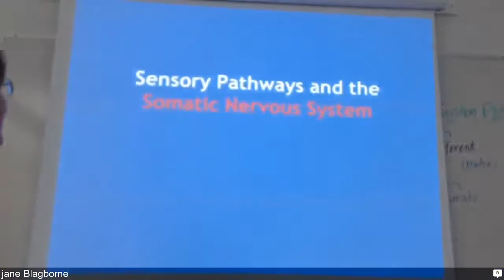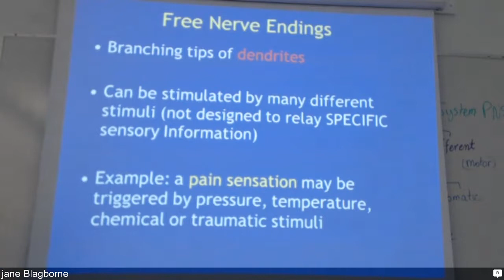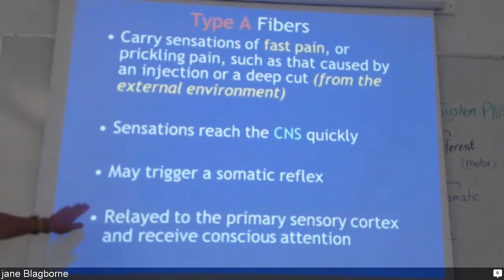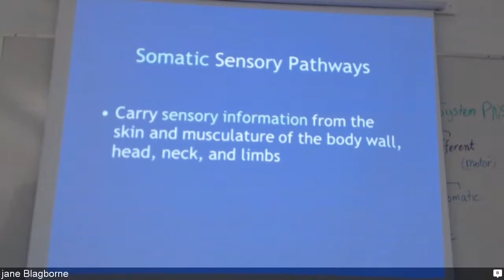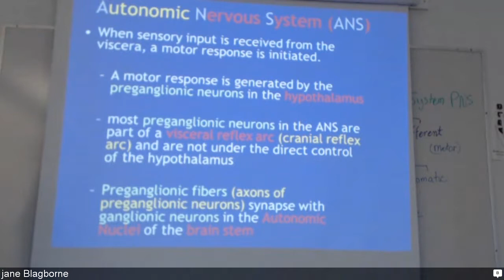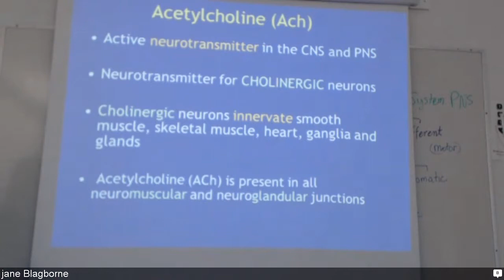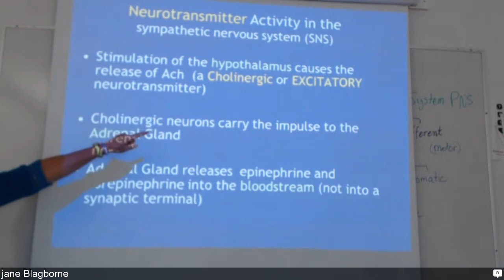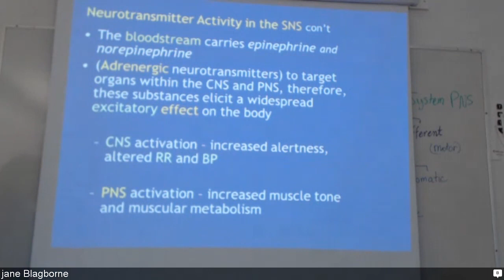BIO120 sat nov1 v1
This course will focus on common health terminology, specific anatomy, and physiology of the following human body systems: integumentary, skeletal, muscular, nervous, endocrine, cardiovascular, immune, respiratory, digestive, urinary and reproductive. Cellular organization of the body, blood, fluid and electrolytes, and acid-base regulation of bodily functions are also studied. Diseases and aging-related human body changes are discussed briefly.